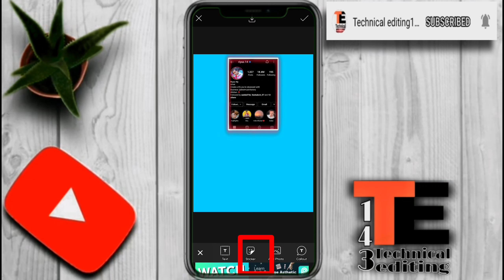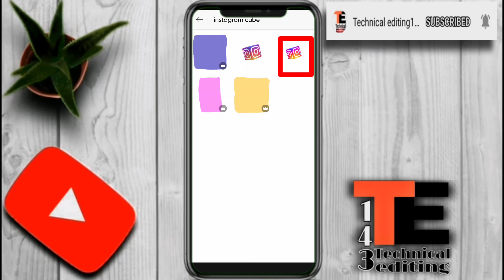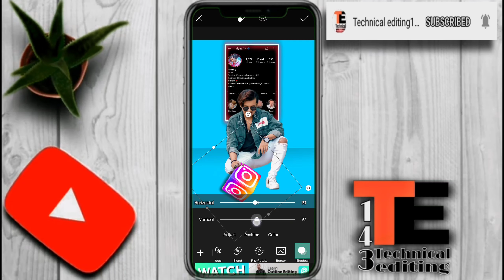PicsArt Stylish Photo Editing like Riyaz Aly || New Editing Tutorial PicsArt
✅ Listen Guys 👂👂

✅Well come to my channel Editing

Snapseed editing tutorial, Picsart editing tutorial, Autodesk sketch book tutorial,
Light-room app tutorial, Kinemaster tutorial, PixelLab tutorial,
After effect tutorial,
Like manipulation,
Action movies poster design,
Mix tape poster design,

Photo editing and many more that want to SHARE my whole experience with you if this is your first time on my channel, Please consider checking out my channel to see if this type of content is something that could help you out during your editing journey please SUBSCRIBE my channel

[6/18, 9:28 PM] .

✅ Description ✅

Picsart secret trick
picsart tutorial picsart photo editing hair editing in picsart Picsart Hair Editing picsart
manipulation picsart cb editing picsart hair picsart editing 2020 picsart editing tutorial step by step picsart editing videos hair edit in picsart

only. Copyright disclaimer under section 107 of the copyright Act 1976, allowance is made for x'"fair usex for purposes such as a use permitted by copyright statute that might otherwise be infringing.